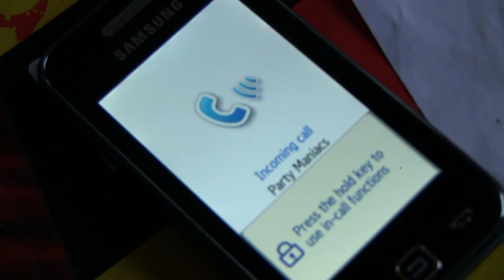TOMA NEWS: Bournemouth Special Event on Sunday!! [28.04.13]